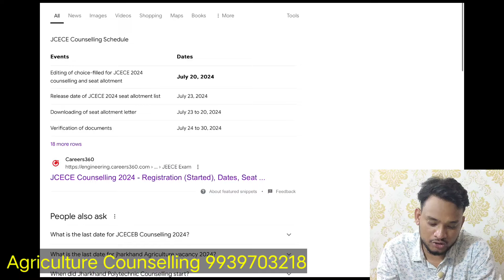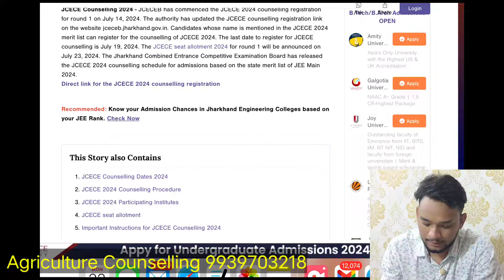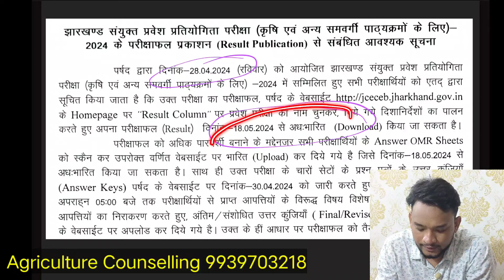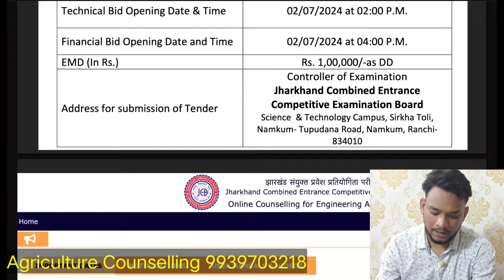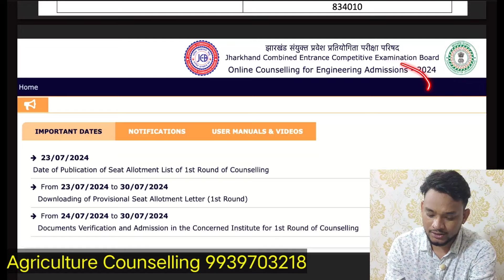JCECE Agriculture Counselling 2024 कब शुरू होगी ? झारखंड कंबाइंड Agriculture/ Veterinary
download application:-